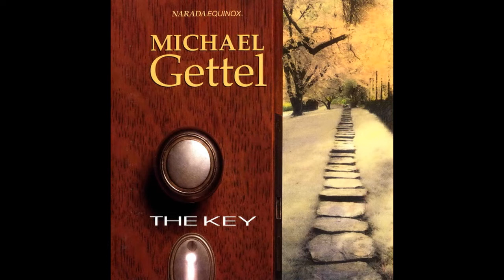Michael Gettel — Turning of a Key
Michael Gettel – The Key
Country: US
Released: 1994
Genre: Electronic, Jazz, Folk, World, & Country
Style: Ambient, Easy Listening
Track List
1  Waiting 2:15
2  Turning Of A Key 4:30
3  Breaking The Silence 5:44
4  When Hearts Collide 5:39
5  The Search 5:48
6  Glimmer Of Hope 7:07
7  Broken 2:04
8  Light Of A Candle 6:21
9  Letting Go 5:38
10  The Awakening 5:46
11  Through The Doorway 4:57